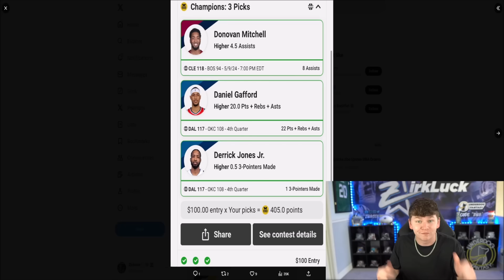GOLDEN TICKETS OLB CALVIN, WILLIS, ALSTOTT, AND KINCAID REVEALED! GOLDEN TICKETS RELEASE 2!